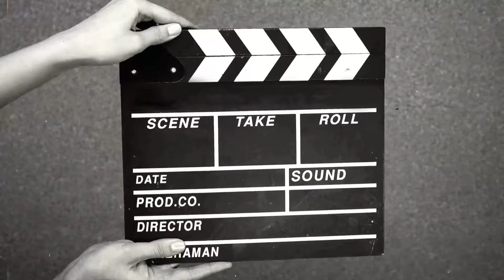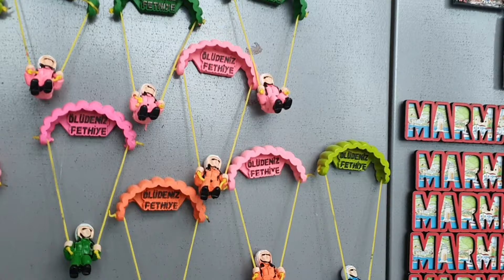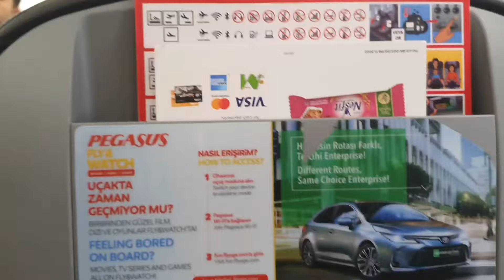İLK DEFA | NE BİÇİM ANNESİN! | GİDİYORUM | NEFES ALMAK İSTİYORUM